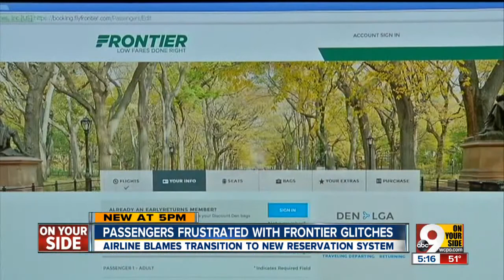Frontier glitches upset fliers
Airline blames new reservation system.